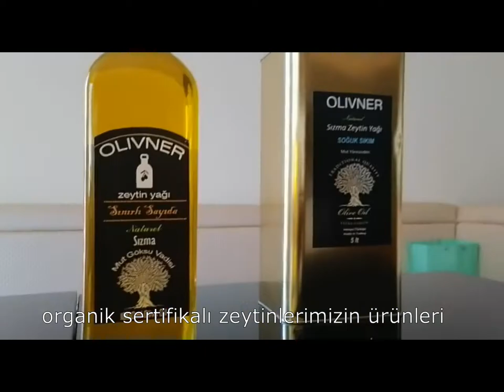OLIVNER zeytinyağları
Organik sertifikalı zeytinlerimizden ürettiğimiz zeytinyağlarımız. Kısa tanıtım videosu.